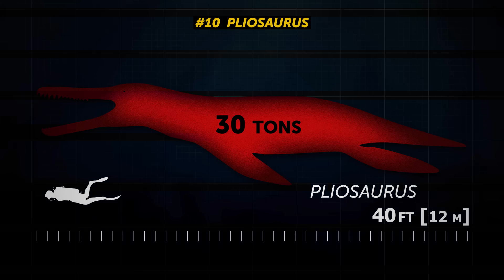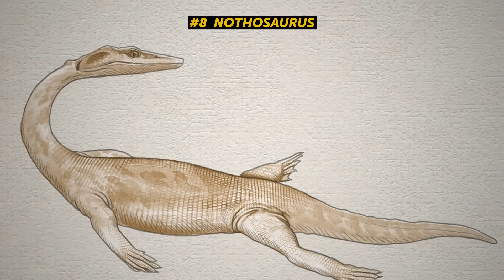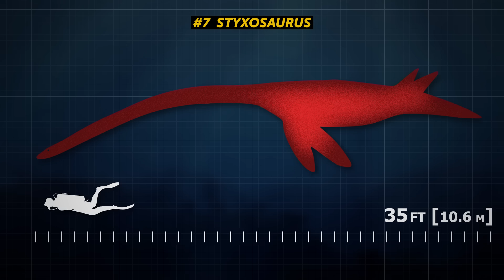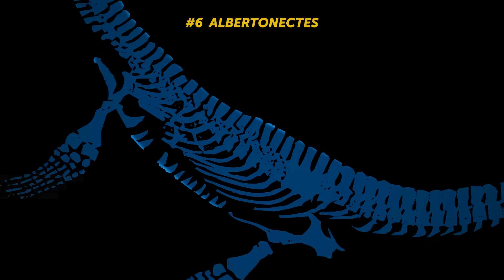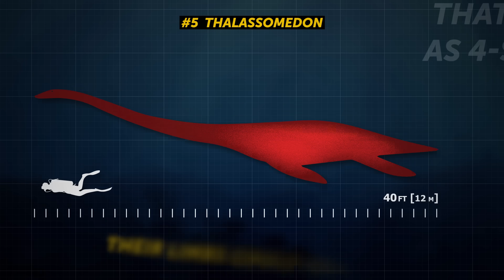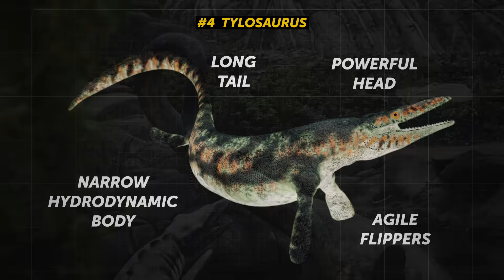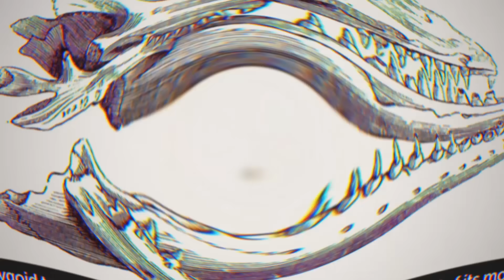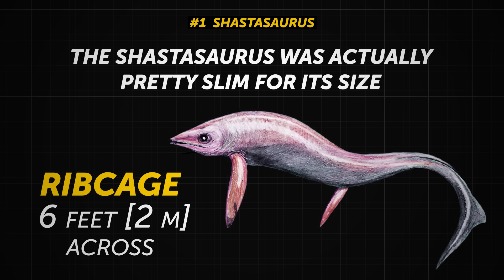10 Biggest Sea Dinosaurs That Ever Existed on Earth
Whatever lives in the sea nowadays can't be compared with the huge monsters that dominated the depths millions of years ago. And by “monsters” we mean long-extinct marine reptiles and dinosaurs. Since many people are better acquainted with the land-roaming giants of the past, this video will open your eyes to those that ruled the waters!

Did you know, for example, that pliosauruses were real giants, with the largest species weighing more than 30 tons and growing up to 40 feet long? Also, this animal had an incredibly strong bite. In fact, it was four times more powerful than that of the mighty T-rex!

TIMESTAMPS:
Pliosaurus 1:14
Kronosaurus 2:15
Nothosaurus 3:07
Styxosaurus 4:10
Albertonectes 5:15
Thalassomedon 6:16
Tylosaurus 7:23
Shonisaurus 8:07
Mosasaurus 9:00
Shastasaurus 9:53

SUMMARY:
- The largest Kronosaurus ever found was 34 feet long from snout to tail and likely weighed about 12 tons. This marine reptile’s teeth weren't really deadly; they were only a few inches long and not all that sharp.
- . Some experts state that Nothosauruses could snap their long heads sideways to catch a passing fish, kinda like how a crocodile does. Surprisingly, researchers say that these reptiles shared a lot of similar features with the modern sea lion.
- The Styxosaurus belonged to the Plesiosaur family and lived during the Late Cretaceous Period, around 85 to 70 million years ago. Styxosauruses were about 35 feet in length, but over 16 feet of that consisted just of their long snake-like neck! They had a comparatively small body and weighed approximately 4 tons.
- The Albertonectes was another representative of the Plesiosaur family, meaning that this marine reptile had a small head on an incredibly long neck and large flipper-like limbs that helped it move through the water. These creatures occupied the seas around North America 76 to 70 million years ago.
- Thalassomedon means “sea lord” in ancient Greek, and there's a pretty good reason behind this name. These representatives of the Plesiosaur family were huge creatures that could reach 40 feet in length. That’s about as big as 4-story building!
- The Tylosaurus belonged to the Mosasaur family. It dominated the shallow seas of North America about 85 to 80 million years ago. This was an enormous creature, with the biggest representatives reaching 45 feet in length.
- The Shonisaurus lived on our planet during the Late Triassic Period, approximately 215 million years ago. The remains of this creature were first discovered in Nevada in 1920, not far from the Shoshone Mountains. This prehistoric reptile resembled a huge chubby dolphin.
- The Mosasaurus is a truly gigantic creature that dominated the seas all over the world about 66 million years ago. According to fossil evidence, some specimens could be more than 50 feet in length. This fact makes the Mosasaurus the biggest marine carnivore of its time.
- The Shastasaurus is the biggest marine reptile that has ever existed. These creatures lived during the Late Triassic Period about 210 million years ago.